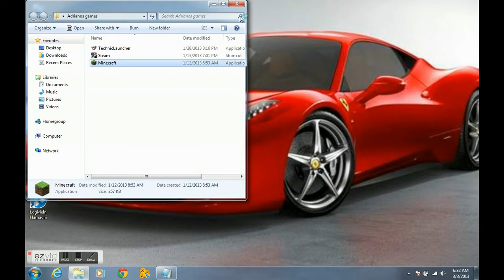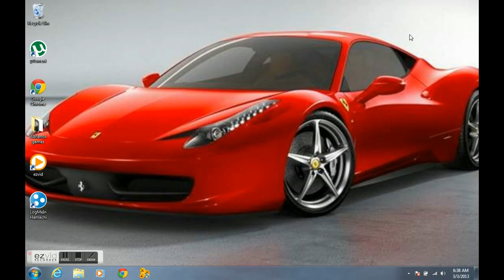Minecraft how to make a castle in a snap you need single player commands